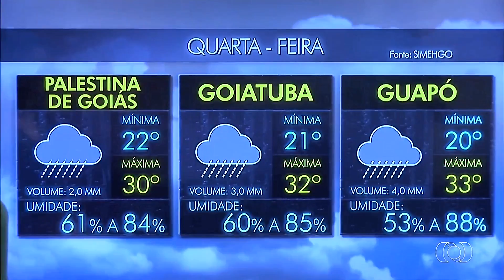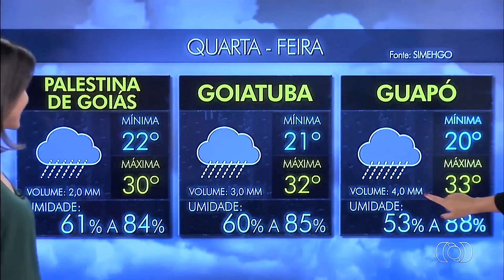Mariana Martins Deliciosa..........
Se vcs sabem algumas mulheres linda e gostosa me mandam o link para o meu e-mail  e se inscrevam no meu canal e favorito para receber os novos videos, obrigado pela visita no meu canal, vamos chegar 500 Inscritos para receber novos videos por semanas
ela fez programação no dia 01/02/2017